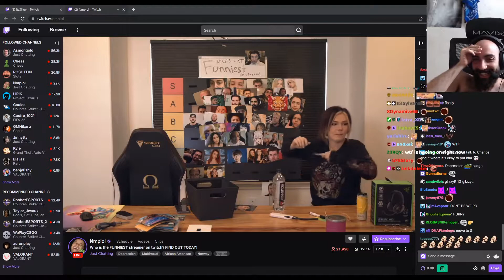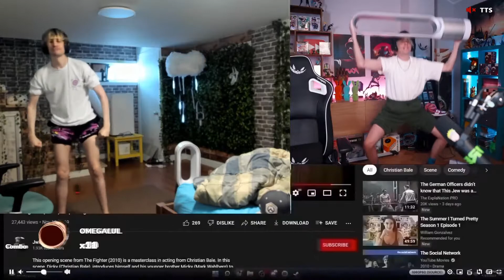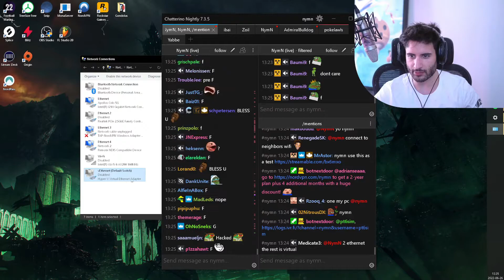INSANE Donation Timing at SGDQ